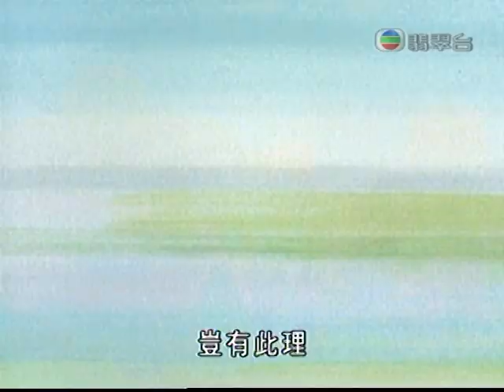同一樣控制器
叮噹